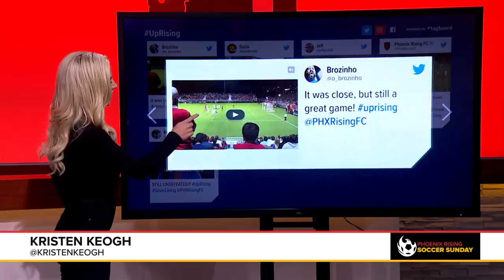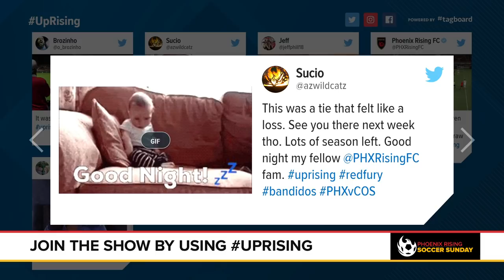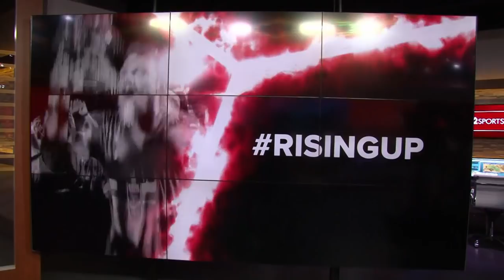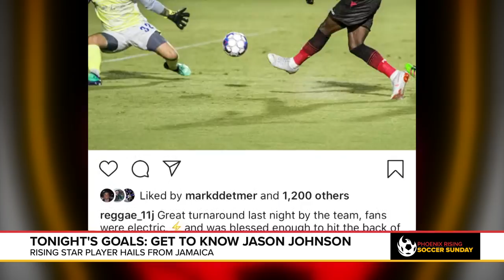Soccer Sunday Episode 1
On the first episode of Soccer Sunday, your hosts Mitch Carr, Chierstin Susel,  and Kristen Keogh interview head coach Rick Schantz about the club's latest match against Colorado Springs Switchbacks and a look ahead to the 2019 USL Championship season. Kristen also speaks with forward Jason Johnson about his love of the game and soccer-rich Jamaica. And Mitch introduces us to the club's two official supporters groups: Los Bandidos and Red Fury.